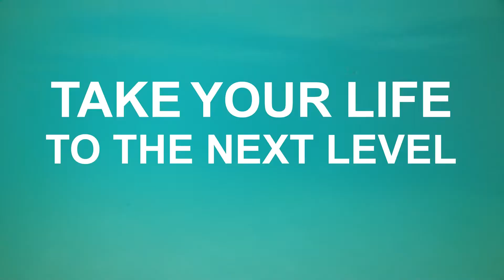How To Change Negative Beliefs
How to change negative beliefs. We all have certain beliefs or stories that we tell ourselves that are holding us back from achieving our dreams and goals. Discover how you can change your negative beliefs and become a better version of yourself. Enjoy!

👇 ABOUT ME 👇

If you are new to the channel my name is Patrick Cogen and I have been doing online marketing since 2013.

I created this channel to document my journey as an online marketer and helping you to become better version of yourself.

Anything I learned through my journey I’m gonna be building out step by step tutorials so you can learn it as well.